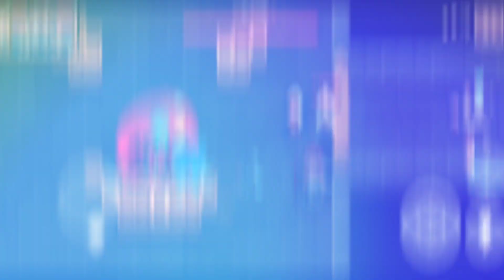Sức Mạnh Thần Zeus Trong Soul Knight